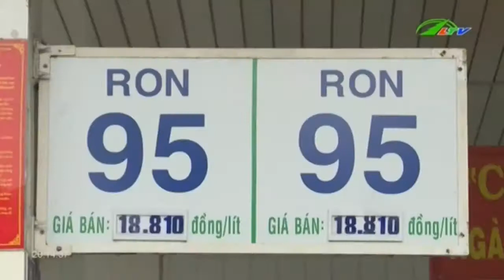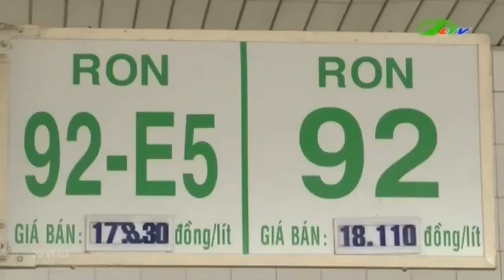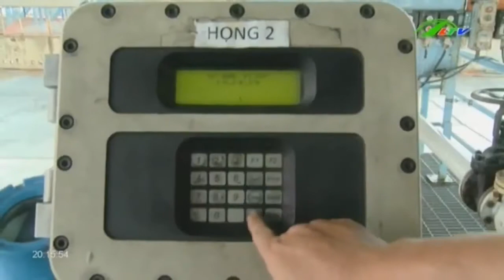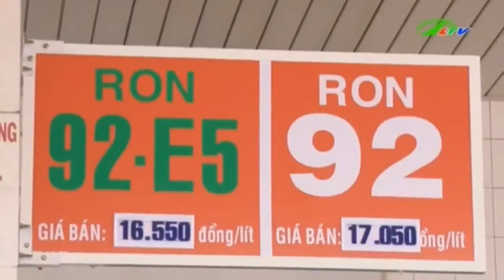Khai trương đường bay mới Đà Lạt - Cần Thơ | Xã Hội Lâm Đồng TV